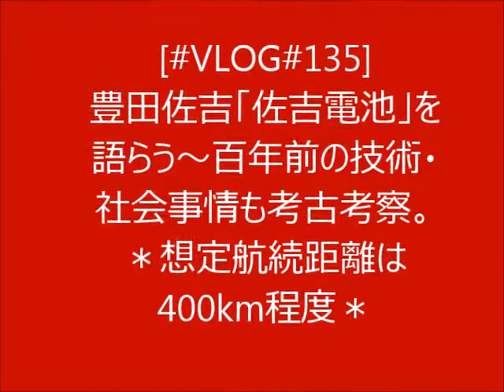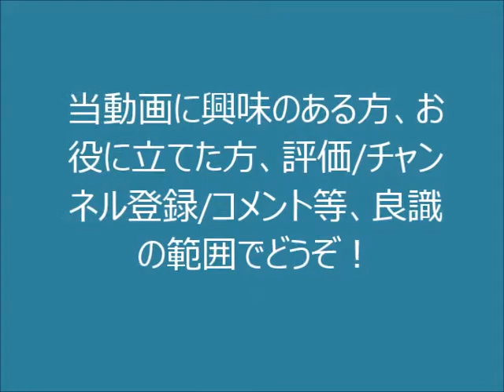[VLOG#135] 豊田佐吉の佐吉電池を語らう(トヨタ創業者はEV想定の第一人者だ)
電気自動車アイミーブ乗りによる衝撃のEV爆弾トーク!!(爆)今回は豊田自動織機の創業者・豊田佐吉が百年前に想定した電気自動車の電源「佐吉電池」を語ります。
何と日本でいち早く電気自動車を夢想したのはトヨタのご先祖様！エンジン車とタメ張れる実用性として100馬力/36時間/225kg/280Lの数値を挙げてました。ただ当時は計測技術が未熟で生活環境道路事情とも現代とは大幅に違い未舗装道路や照明不備も考慮、労働基準法も考え16時間・25km/hの想定数値から一充電航続距離は400kmになりました!!
皮肉にも日産リーフe+に先を越された…後半は理工系うｐ主の愚痴、見る価値は各自で判断願います。トヨタの置かれる現状が自らの首を絞めてることは想像に難くない！
※昔の生活水準を示すカルチャーが役に立ちます。ジブリ作品「となりのトトロ」の描写や吉幾三「俺ら東京さ行ぐだ」の一節「おらの村には電気が無ェ」が該当！